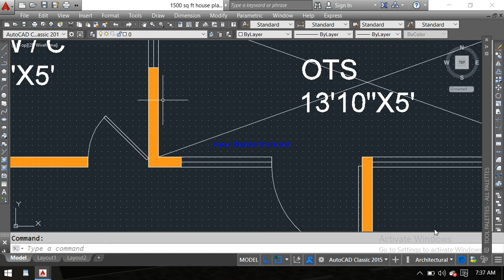1500 sqft house design | 30x50 house plans with garden | 30 by 50 ka ghar ka naksha | cvldesign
planning, column section, 3d elevation, structural building design,, according to bastusastra planning, all is paid according to plot size and flooring etc.

3 bhk house plan 1500 sq ft
3bhk house plan
3bhk plan
home plan
build it home
latest plan 2021
new home design
building ground floor plan
how to design your home
how to design your house
how to design your  बिल्डिंग
 अपने घर का नक्शा कैसे बनाएं
30x50 घर का प्लान
30'x50' मकान का नक्शा
 नया नक्शा प्लान
 kitchen
latrine
bathroom
 car parking
 30ft बाई 50ft का होम डिजाइन
new design
30ft#50ft house plan
latest home design
2d autocad plan
dhar ka naksa
nay hgar ka naksa
ghar ka naksa kaise banay
how to make plan
how to design building plan
with car parking plan
2021 ka new plan
build it home
civil engineer
rohit kumar
CVLdesign
1500 sq ft house
1500 sqft house plan
30x50 ft ghar ka naksa
30' x 50' house plan
30*50 house plan
1500 square feet house plans with car parking
30 x 50 house plans with car parking
1500 sqft 3 bedroom house plans
150 gaj house design